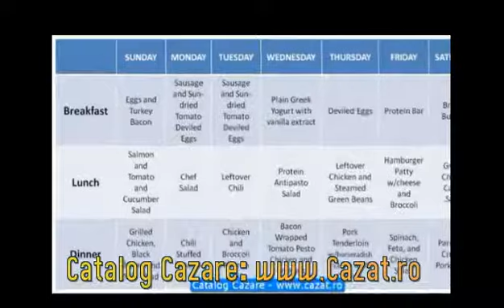Cazare Barza, Mures - Cazat.ro